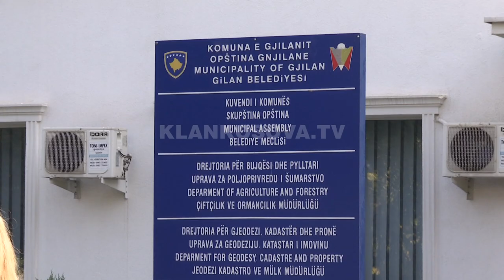Shillovë, serbët i pengon antena e MTS-së - 19.10.2018 - Klan Kosova